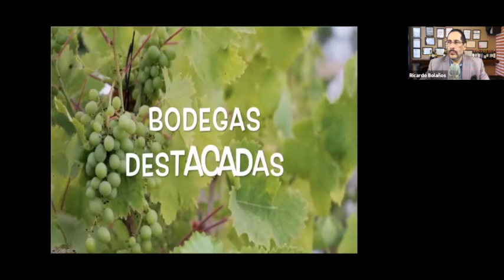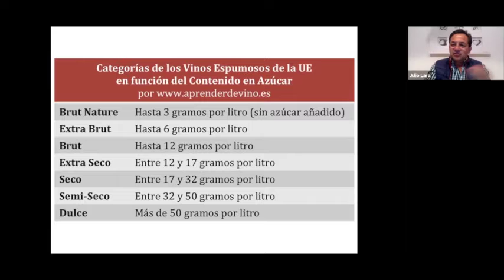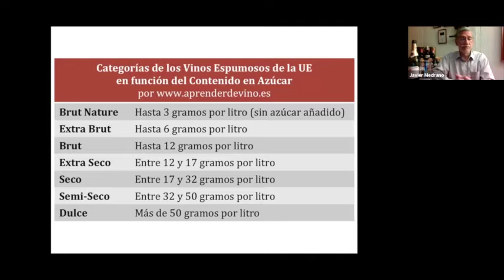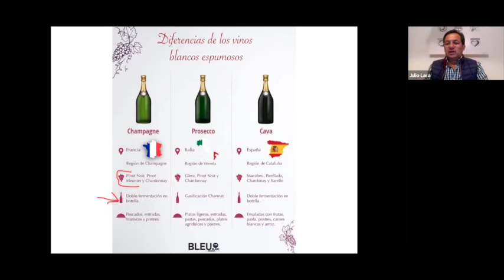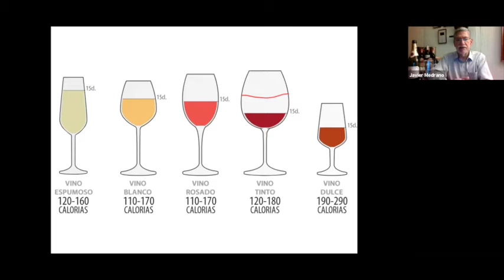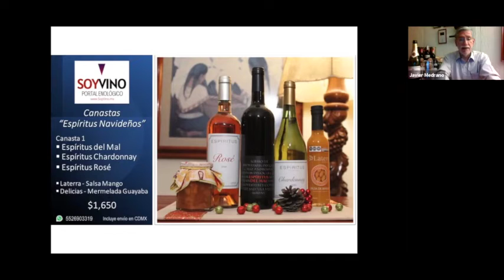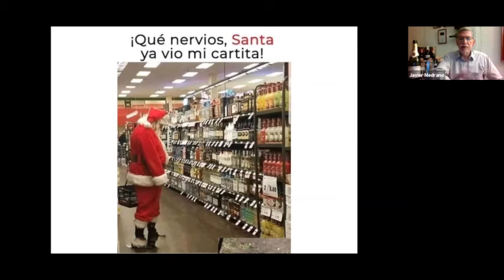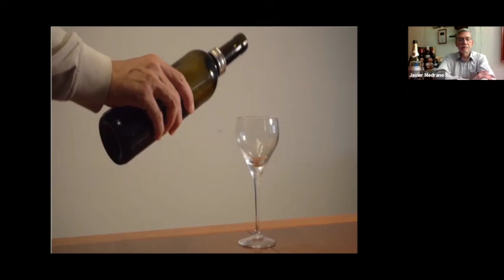Navidad en Provenza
Webinar transmitido el 3 de Diciembre del 2020